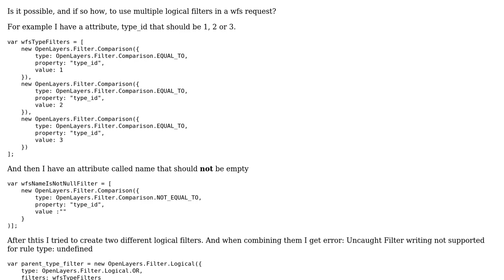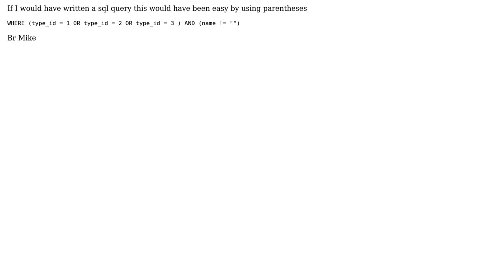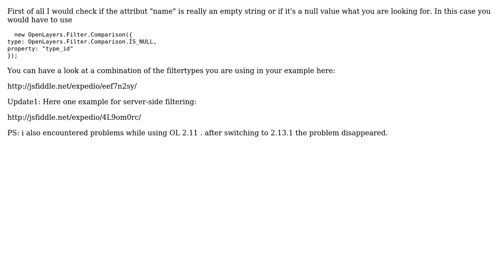GIS: Multiple logical filters in a WFS request with OpenLayers 2.13.1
With thanks & praise to God, and with thanks to the many people who have made this project possible! | Content (except music & images) licensed under CC BY-SA | Music | Images & others | With thanks to user Thomas B user Mike001 and the Stack Exchange Network Trademarks are property of their respective owners. You are responsible for your own actions.